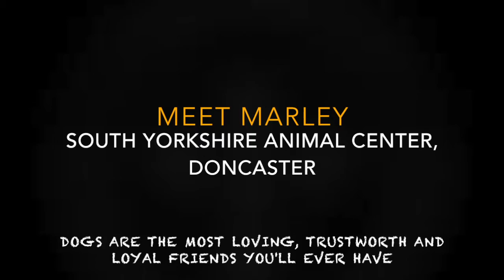Marley Dog of the Month August 2015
Marley is a 7 year old German Shepherd cross that is up for adoption at the RSPCA Doncaster and Rotherham District Branch, if you feel you could give him the loving home that he has been waiting for please get in contact at;
or to meet him pop down to;
Black Firs Farm, Great North Road, Doncaster, DN10 6DE, any day (except Wednesday) 11:00am - 4:00pm